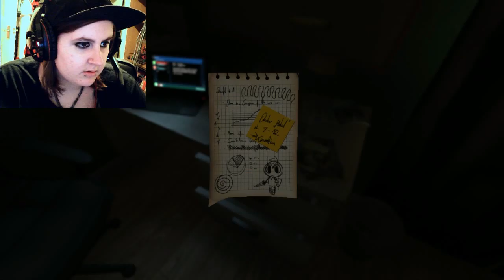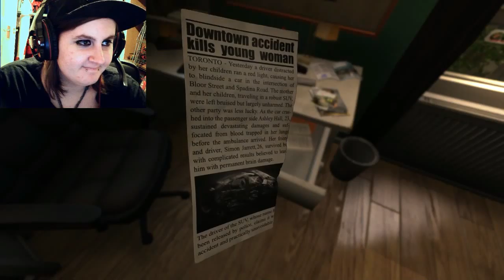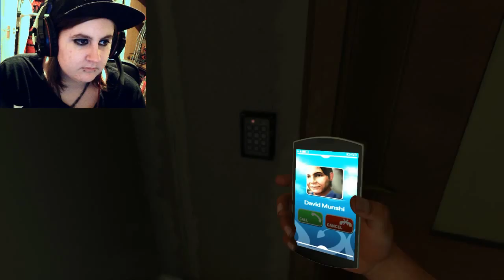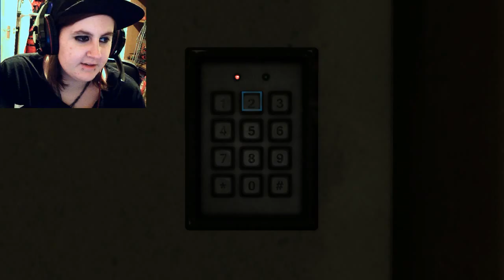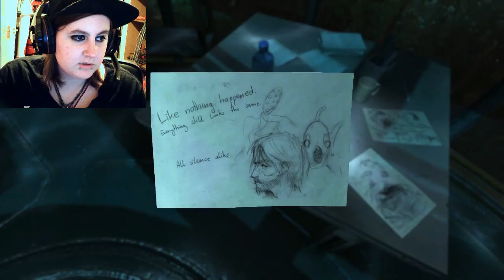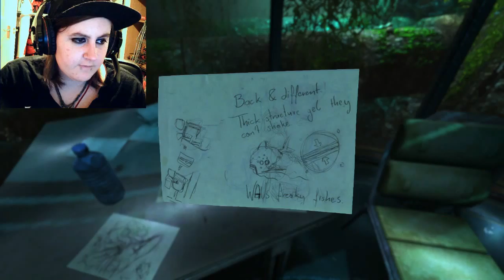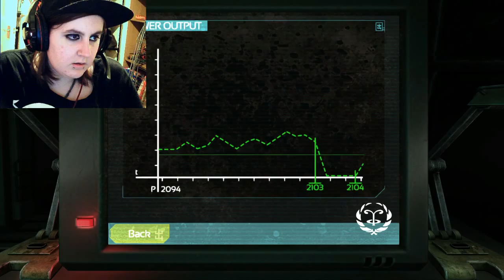SOMA #1 - SOUL STEALING BRAIN SCANS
Soma is the most recent horror game out of the epic Frictional Games studios. In  this episode we get thrown right into the deep end and get our heads messed with, literally!